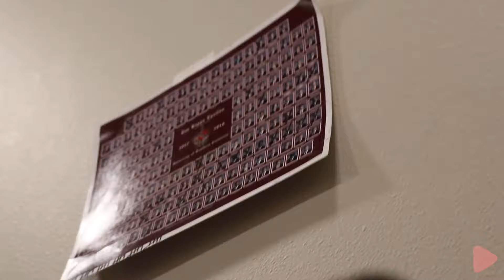Jeff Wittek Best Moments in David's Vlog [Part 3]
Here are some of the best and funniest moments of Jeff Wittek in David Dobrik's vlog part 3. Hope you enjoy! Don't miss a video!

Funniest jeff wittek moments with David Dobrik, Jeff wittek being funny, jeff wittek in vlog squad, best moments jeff, jeff wittek best moments